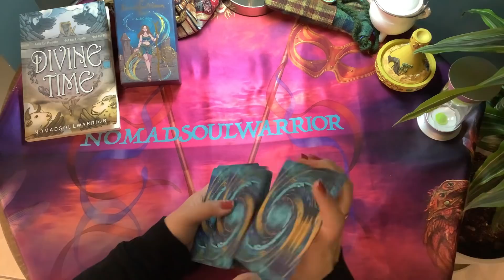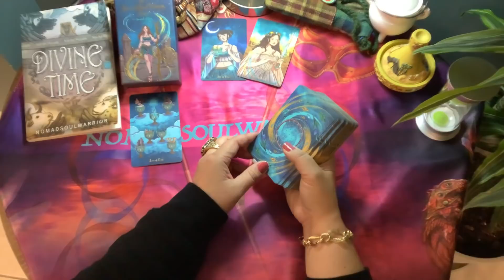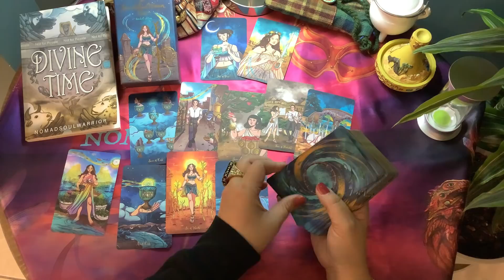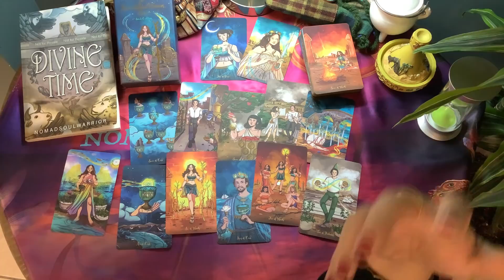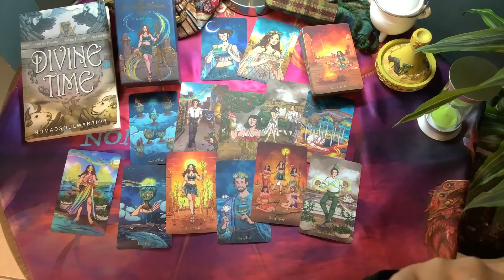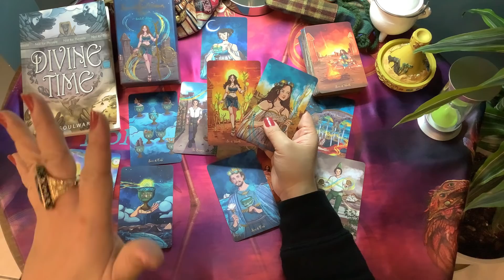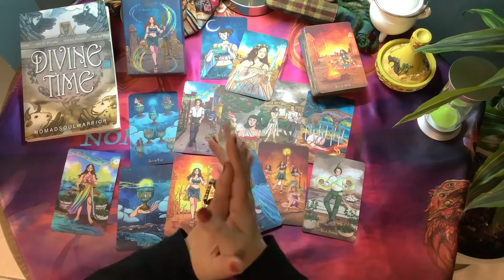CANCER LOVE MID January 2022 - A famous person is making an entry into your life!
A LOVE READING FOR CANCER MID January 2022 Love - A famous person is making an entry into your life!